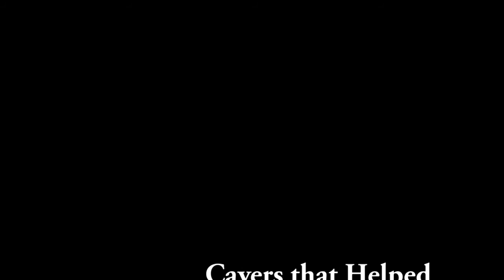Cave Salamanders in Indiana Caverns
Gavin Bradley a graduate student at the University of Louisville raises questions about the life of cave salamanders and cave crayfish.